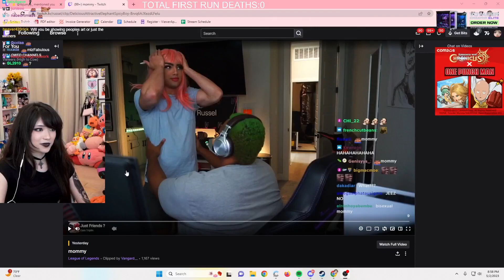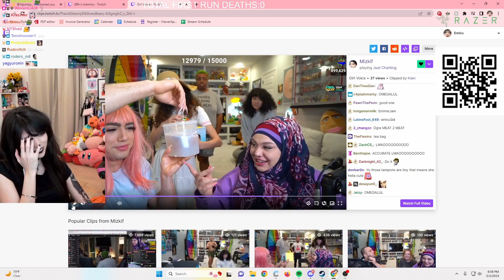Emiru Reacts To MOMMY MIZKIF